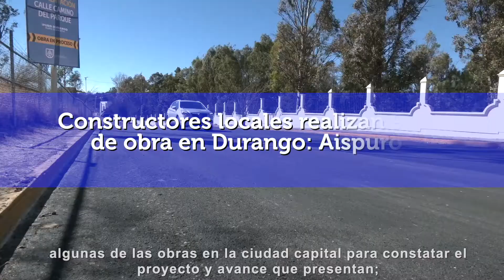Resumen semanal de actividades. 24-30 enero. 2021.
Te invitamos a ver el resumen de actividades correspondiente a la semana del 24 al 30 de enero del presente año. PuroDurango ¡Puro Corazón!